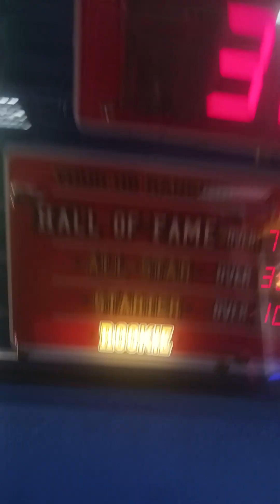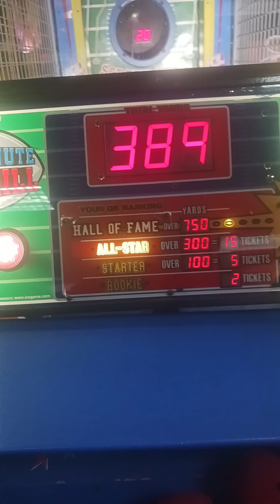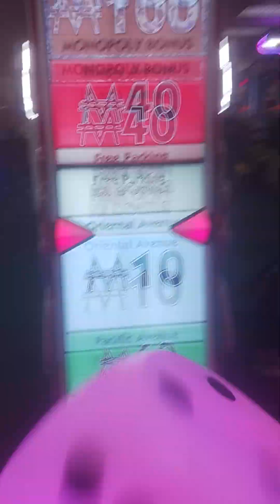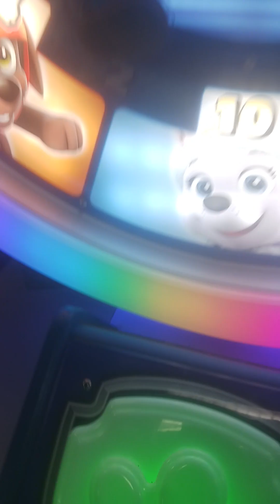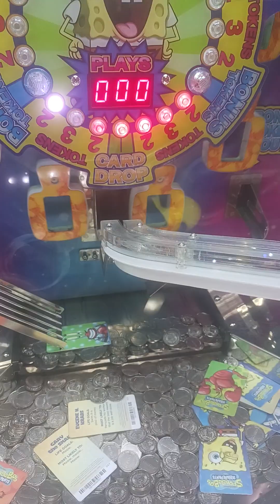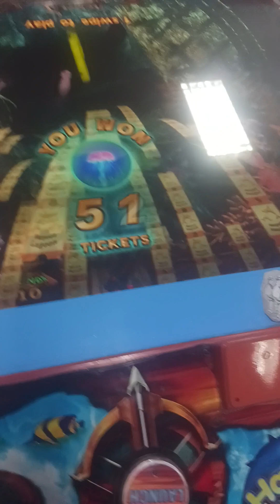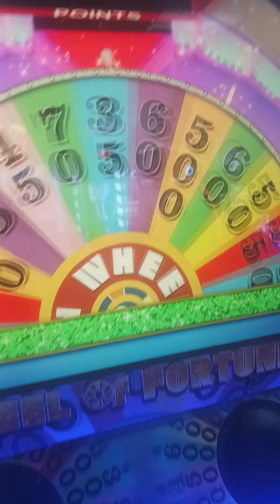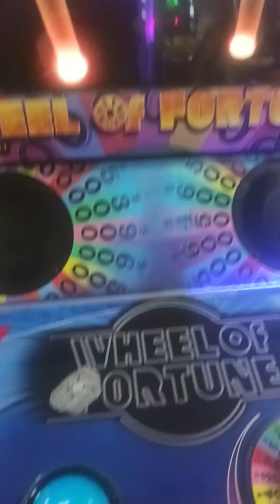yodely guy goes to chuck e cheese season 8 episode 5 part 8